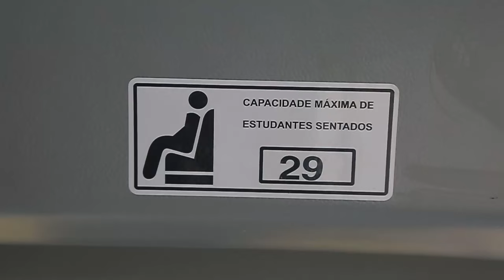Governo entrega ônibus escolares a 44 municípios maranhenses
O Governo do Maranhão entregou, nesta segunda-feira (17), Ônibus Rural Escolar (ORE) a 44 municípios maranhenses, incluindo os 30 com os mais baixos Índices de Desenvolvimento Humano (IDH) do estado, atendidos pelo ‘Plano Mais IDH’.